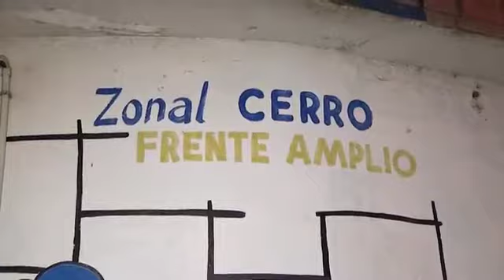Sospechoso secuestro a otro-Rapiñaron un supermercado-Robo y vandalismo en comité del Frente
EN ESTE VIDEO VEREMOS:
1) Detienen a un joven de 26 años sospechoso de privar de libertad a otro.
2) Rapiñaron un supermercado del Cordón y se llevaron 100.000 pesos.
3) Robo y vandalismo en comité del Frente Amplio: ingresaron por una ventana.